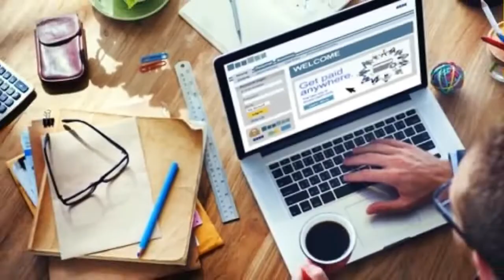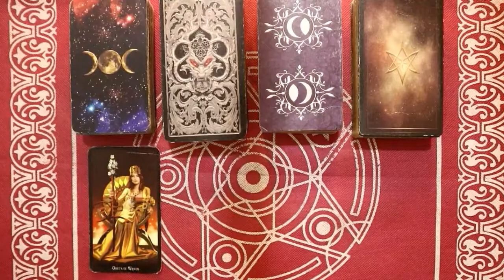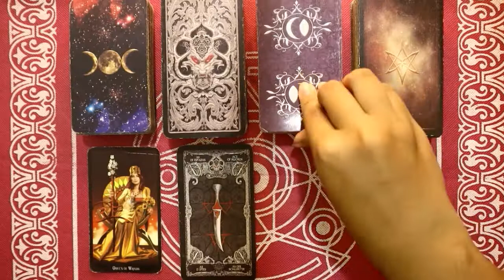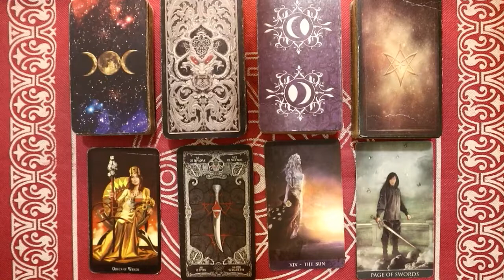Ramalan Zodiak Cancer Hari Ini Selasa 21 Februari 2022 Asmara Karir Usaha Bisnis Kamu!